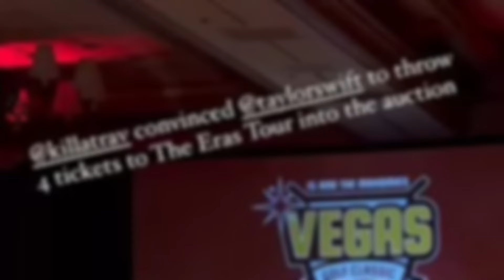"Travis Kelce & Taylor Swift at Miami Grand Prix | Couples Double Date!"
Join us for an exclusive inside look at the star-studded weekend of Travis Kelce and Taylor Swift as they gear up for the Miami Grand Prix! From their double date with Patrick and Brittany Mahomes in Vegas to their charity gala appearance, get all the details on their glamorous adventures. Don't miss out on this exciting preview before Swift kicks off her Eras Tour in Europe!